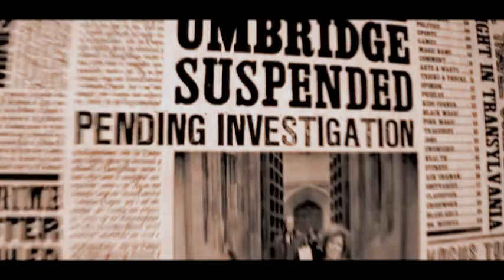Into the fire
Song: Into the fire (acoustic version)
Artist: Thirteen Senses
Fandom: Harry Potter
Program:Sony vegas pro 9

Well, here's another hp video. Greek TV shows Harry Potter series every Friday, it reminded me of the braveness, love, courage, sadness and all the feelings that this movie features. So I decided to make this video with this song I love and I think it really fits. I'd appreciate your comments, it takes only a minute to write. Oh I also took a chance of using previews of never ending videos I had, and they matched so good to the rest of the video. Hope you like it.